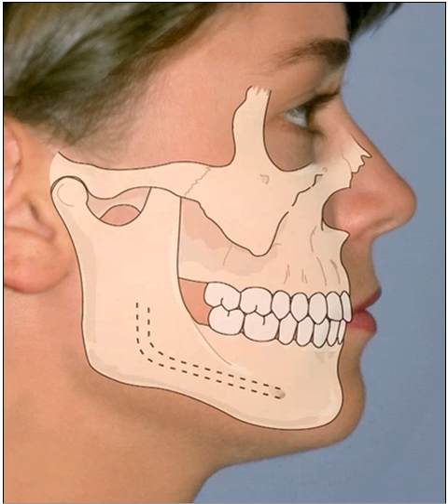Surgical Orthodontics IAct Case Presenter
Courtesy of IAct Case Presenter